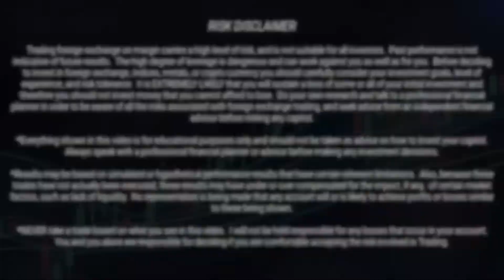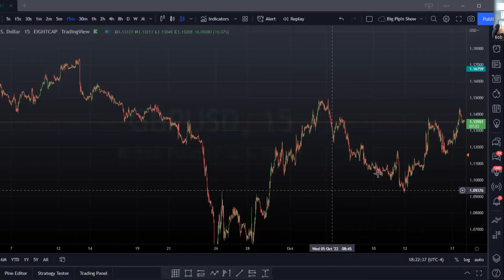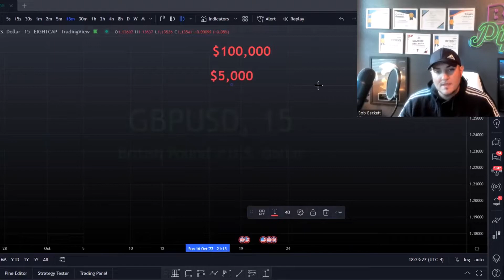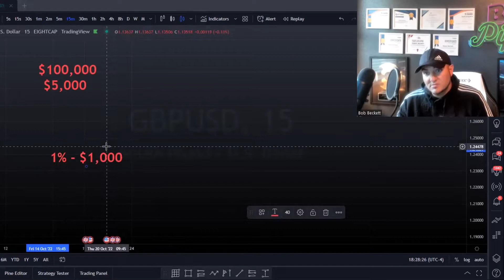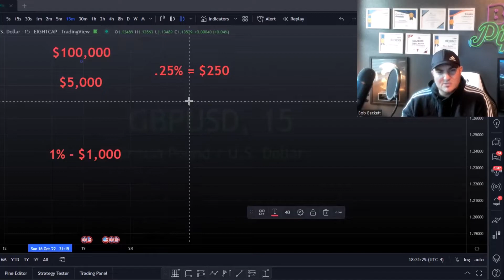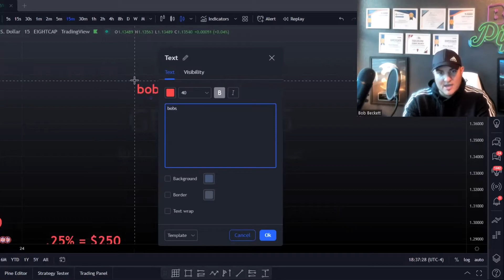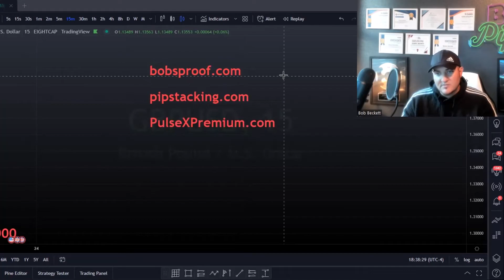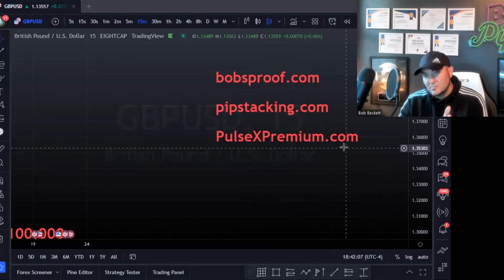How to STOP Failing at Trading (They Don't Want You to Know This)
Adding this into your trading plan can dramatically change your whole outcome of your success and make it a LOT less stressful!

(HIGHLY Recommended - Become a Founding Member)

Join my free telegram group where I go over the charts and give free trade ideas